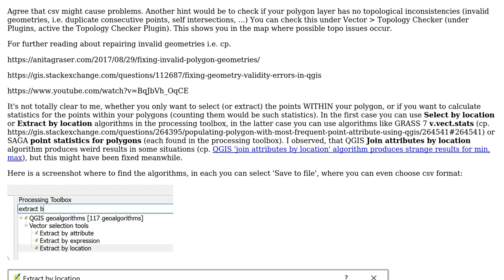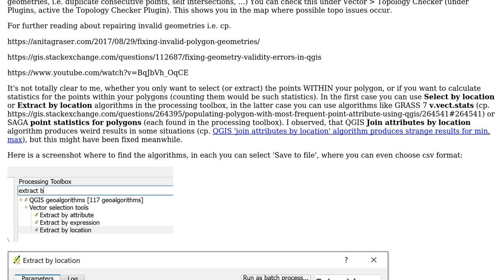GIS: QGIS Spatial query error (2 Solutions!!)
GIS: QGIS Spatial query error

With thanks & praise to God, and with thanks to the many people who have made this project possible! | Content (except music & images) licensed under CC BY-SA | Music | Images & others | With thanks to user whyzar user Tobbe user Jochen Schwarze user ahmadhanb and the Stack Exchange Network Trademarks are property of their respective owners. You are responsible for your own actions.